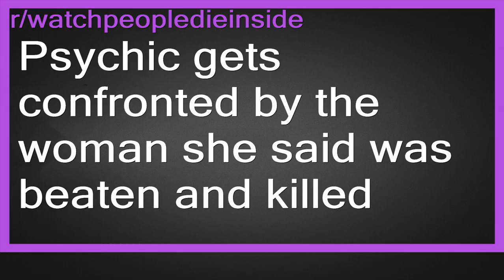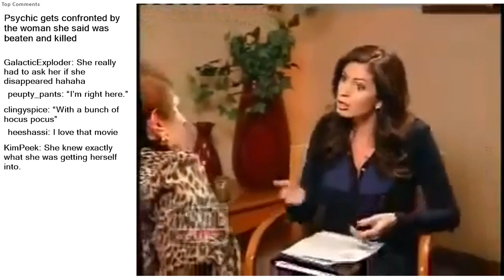Top Reddit Video - Watch People DIE INSIDE: Psychic gets confronted by the woman she said was b...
Psychic gets confronted by the woman she said was beaten and killed